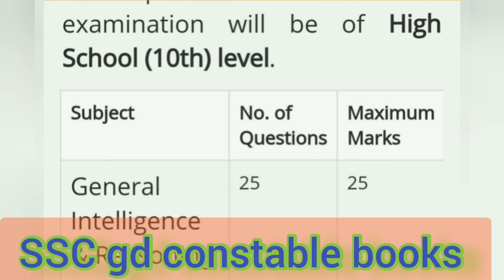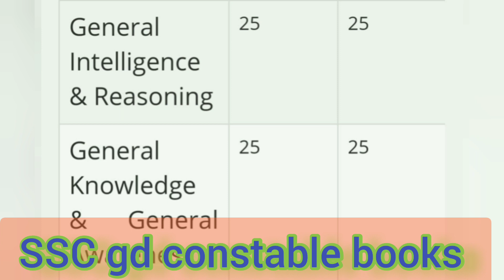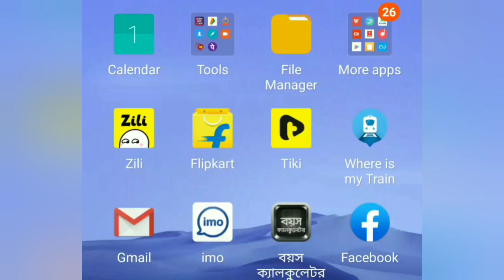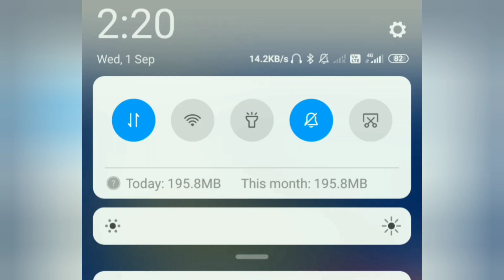SSC gd Book এর সবথেকে ভালো বই এবং সিলেবাস 2021